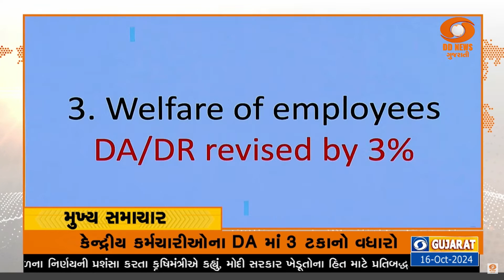કેન્દ્ર સરકારે ઘઉં, સરસવ સહિત 5 રવિ પાકોના MSPમાં કર્યો વધારો તથા મહત્વના સમાચાર Headlines@8.30pm